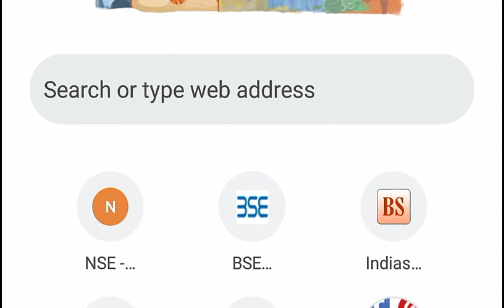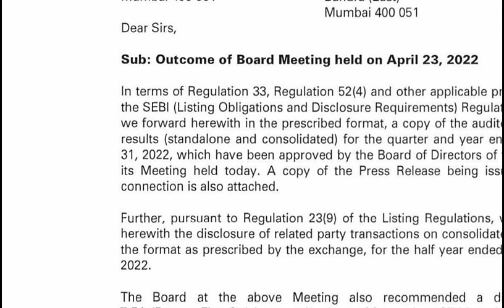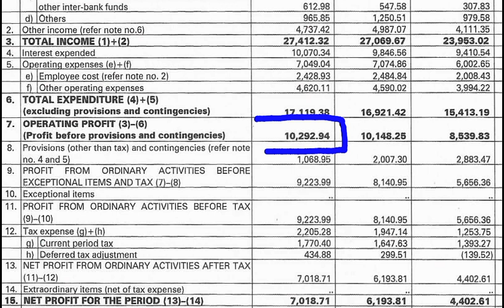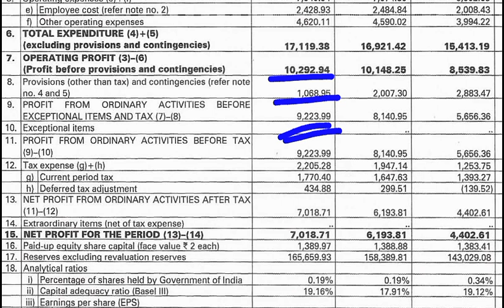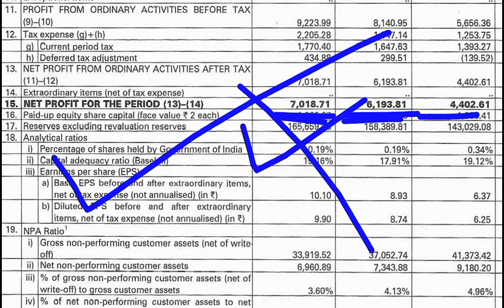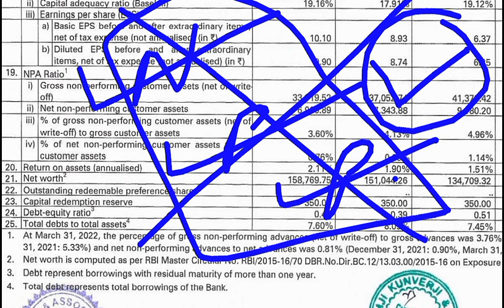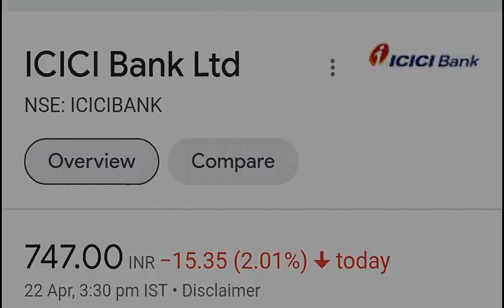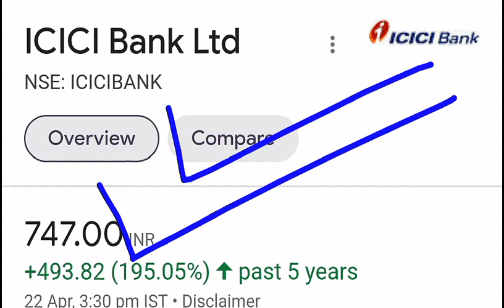ICICI BANK Q4 RESULT ⚫ ICICI BANK SHARE PRICE TARGET ⚫ ICICI BANK RESULT PROVISION NPA LOAN ANALYSIS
TY :)

TOPICS COVERED :

ICICI bank target
ICICI  BANK Share Prediction
ICICI  BANK Stock Technical Analysis
ICICI  BANK Stock Today
ICICI  bank multibaggershare
ICICI bank futures

TY :)